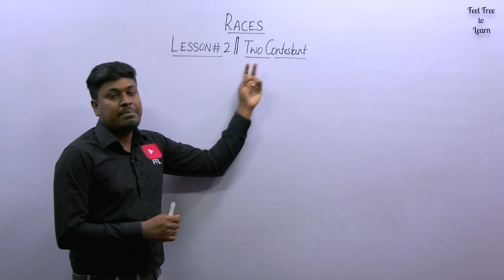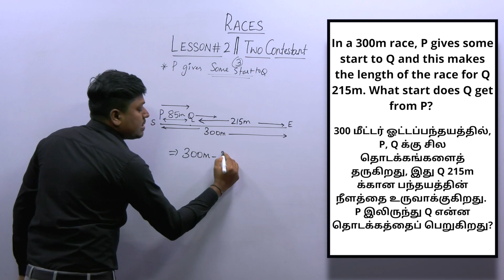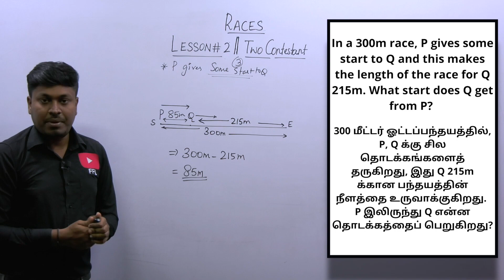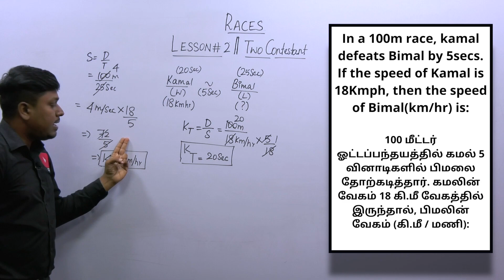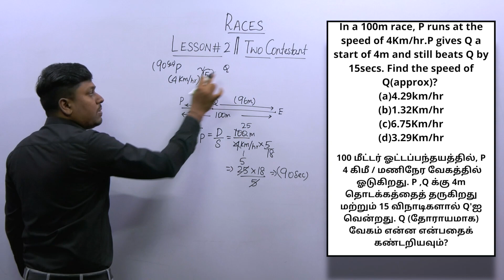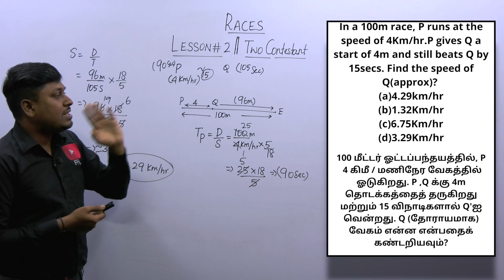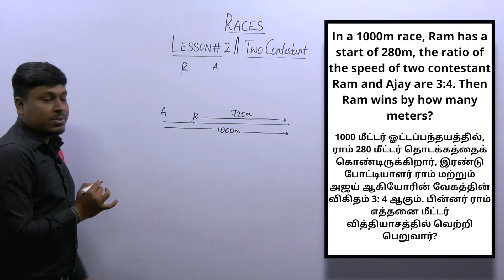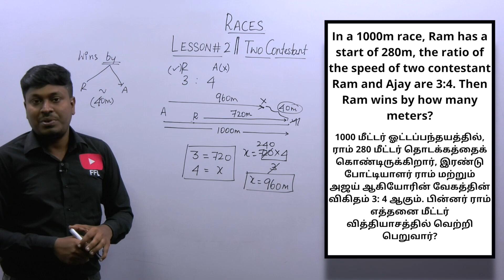RACES || Quantitative Aptitude || Lesson-2(Two Contestant)